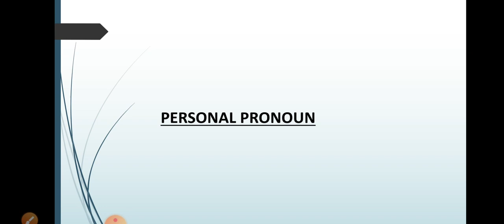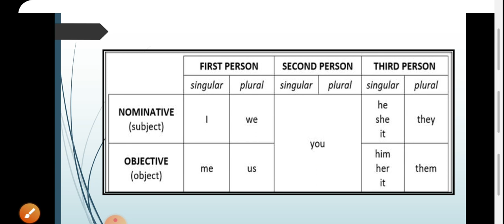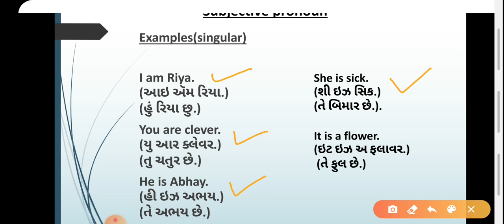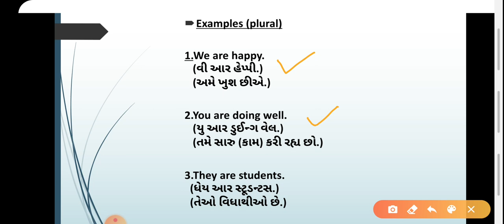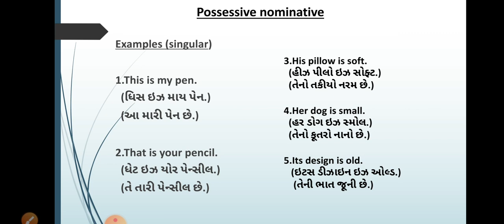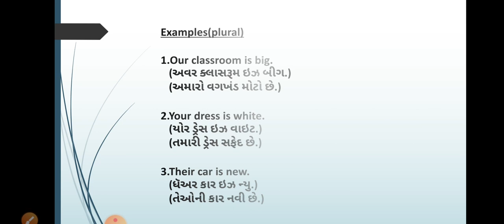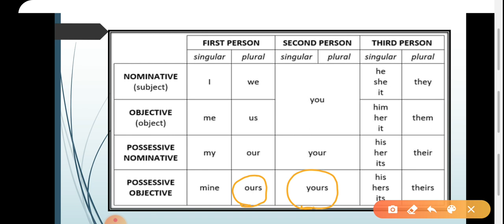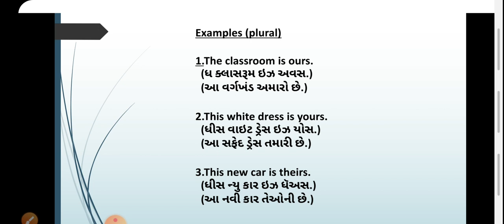Personal pronouns || KNOWLEDGE IS CURRENCY || Djsartworld || DjRadadiya || English Grammar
MEHUL SHELADIYA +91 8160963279 Join us on telegram